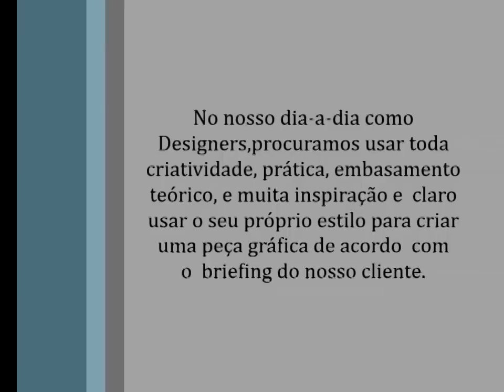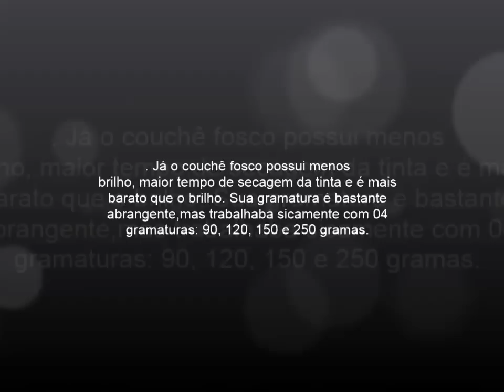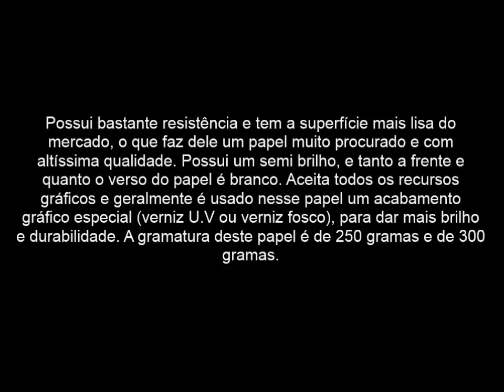Tipos de Papeis